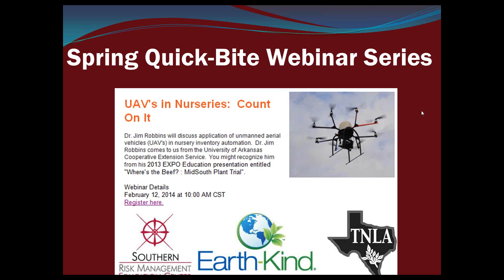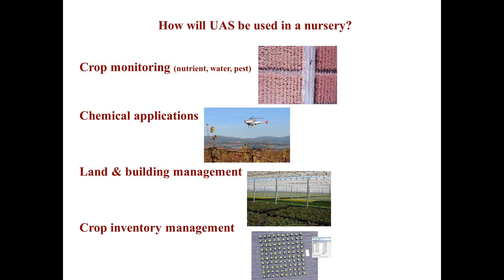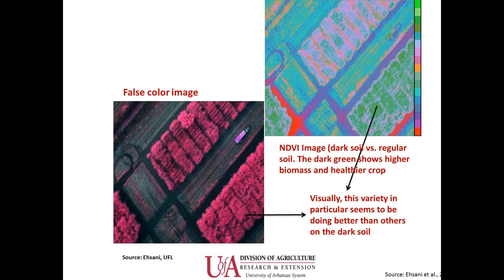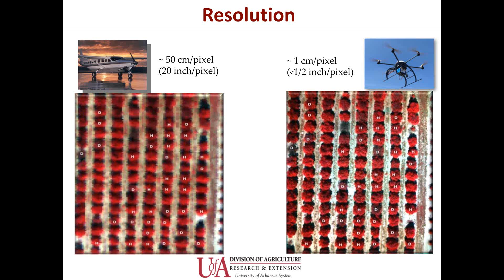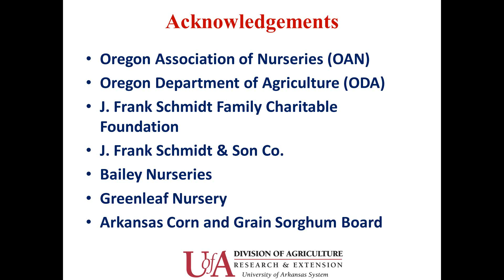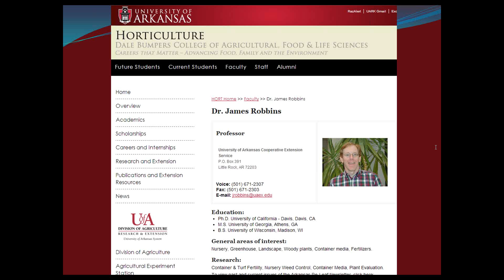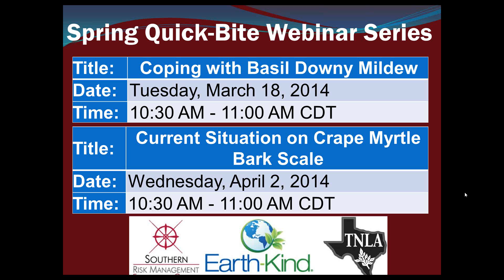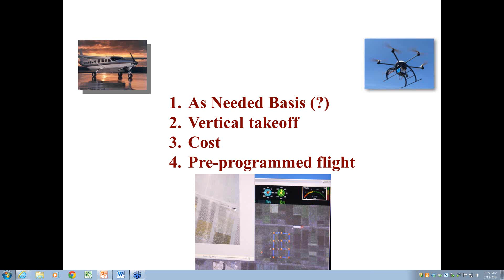2014 02 12 UAVs in Nurseries Count on It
Dr. James Robbins from the University of Arkansas-CES shared his experience on using unmanned aerial vehicles for nursery inventory automation. For other green industry related webinars, check out